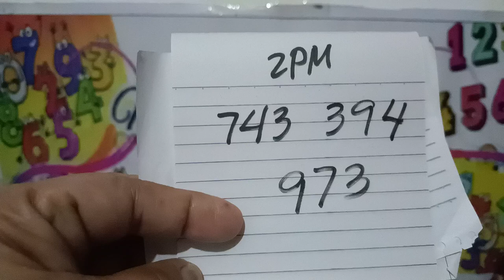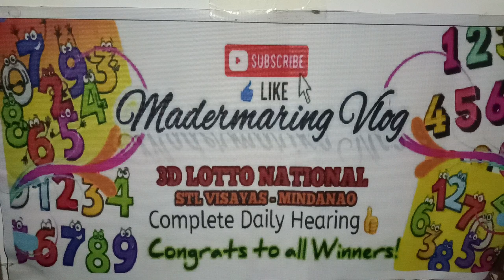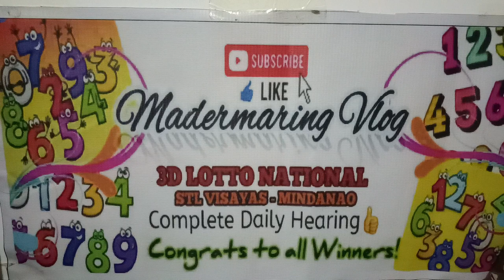NANDITO NA ULIT TAYO GUYS PANG ENROLLMENT NG MGA STUDENTS PARA SA ARAW NA ITO JUNE 15